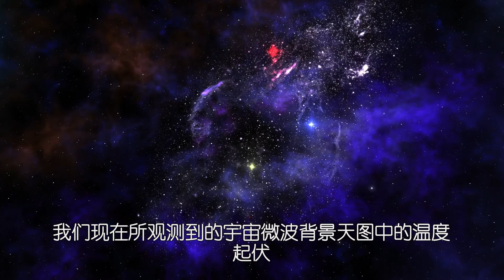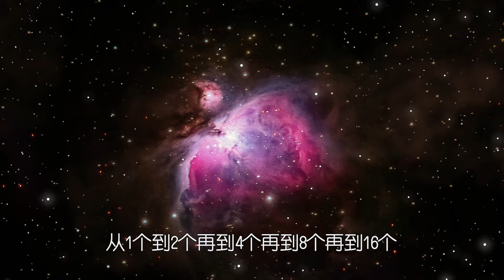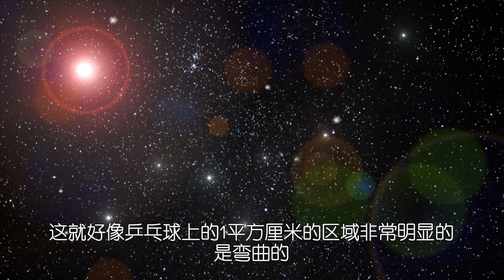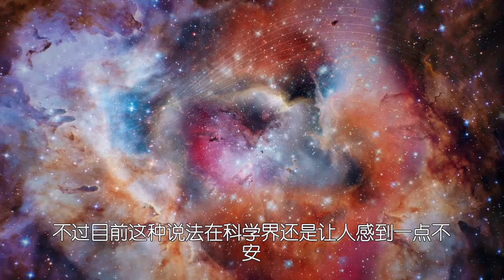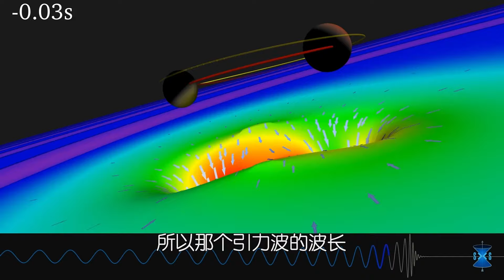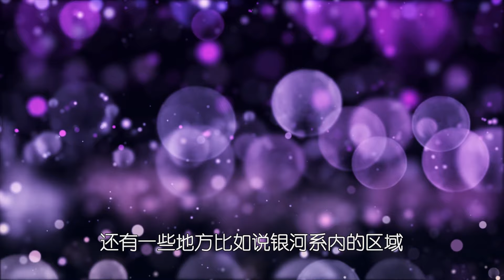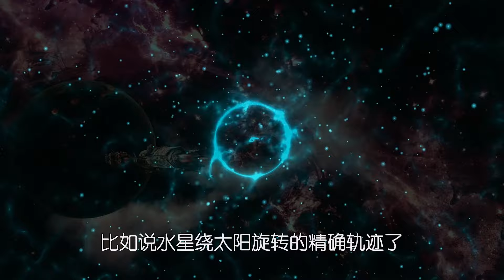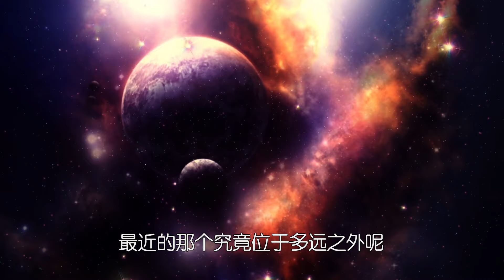谁制造了宇宙大爆炸？暴涨理论与平行宇宙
成為此頻道的會員並沒有福利，純屬用愛發電。如果你確實有能力又想支持一下也可以加入：